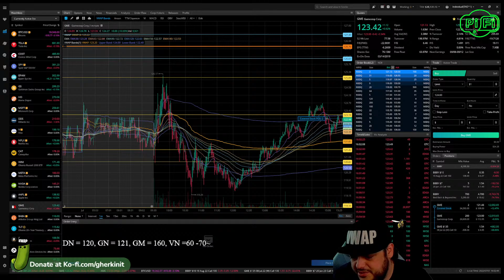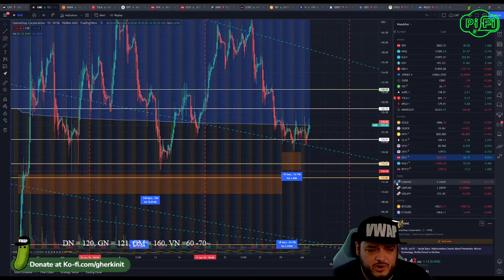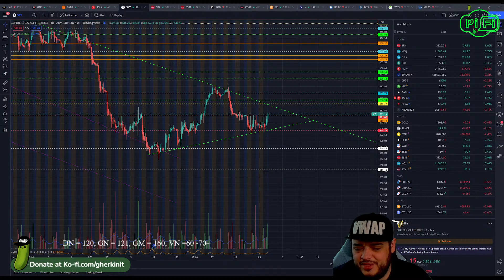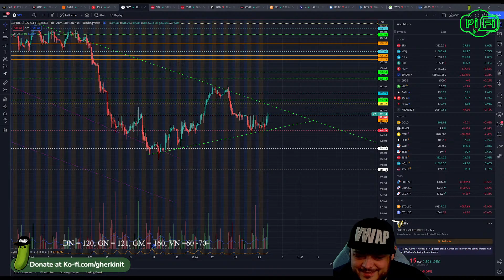EOD Wrap Up 7.1.22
Socials -